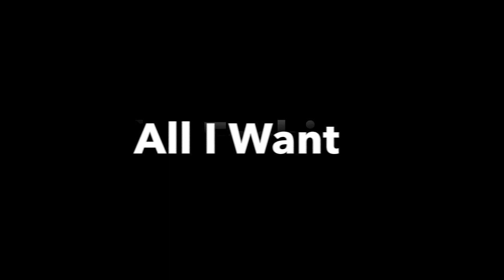The Fashions - All I Want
THE FASHIONS  |  ALL I WANT  |  SINGLE 1961